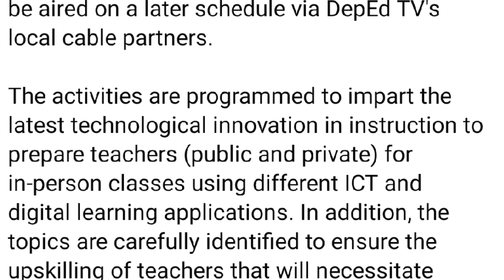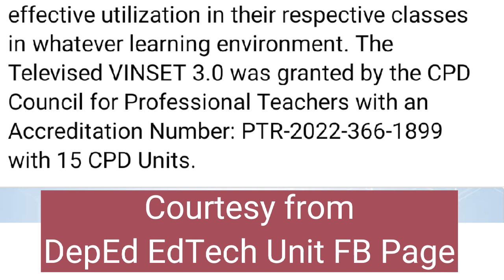LIVE! VIRTUAL INSET 3.0 (VINSET 3.0) DAY 1 (MORNING SESSION) | AUGUST 08, 2022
Source/Reference/Credits/Courtesy:
DepEd EdTech Unit FB Page Facebook Page

The Information and Communications Technology Service (ICTS) through the Educational Technology Unit (EdTech) will conduct the Televised Virtual In-Service Training Program for Teachers (VINSET 3.0) with the theme "Uniting Teachers Towards Digital Transformation and Excellence." The virtual activity will be shown on 08-11 August 2022 and streamed through the online platforms of DepEd. The recorded session will be aired on a later schedule via DepEd TV's local cable partners.

The activities are programmed to impart the latest technological innovation in instruction to prepare teachers (public and private) for in-person classes using different ICT and digital learning applications. In addition, the topics are carefully identified to ensure the upskilling of teachers that will necessitate effective utilization in their respective classes in whatever learning environment. The Televised VINSET 3.0 was granted by the CPD Council for Professional Teachers with an Accreditation Number: PTR-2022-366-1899 with 15 CPD Units.